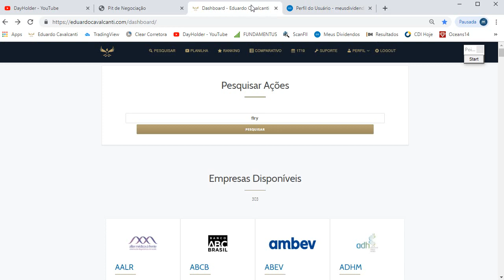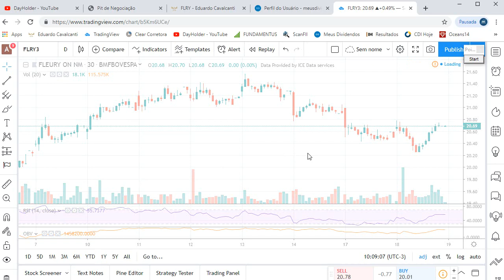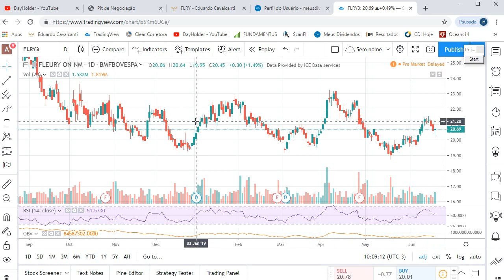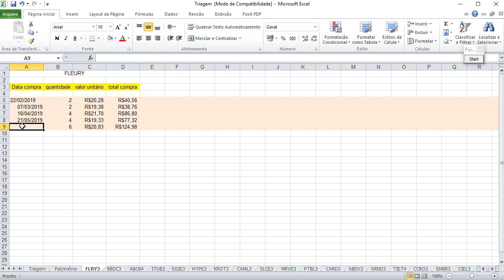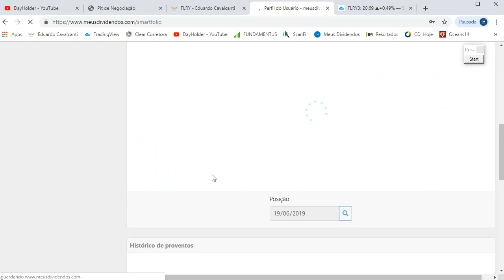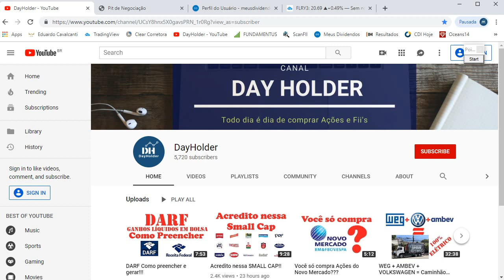APORTE EM DOBRO: Compensação de feriado!!!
Hoje farei um novo aporte na ação da empresa ?. Entre no site da empresa e leia os seus comunicados ao mercado.